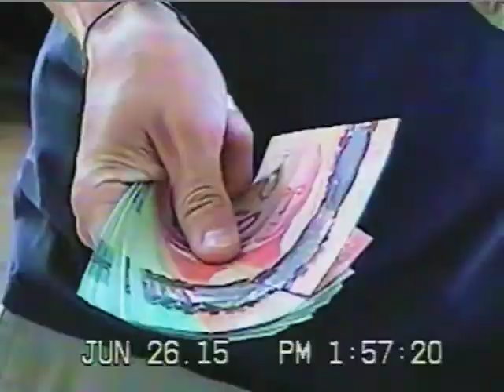Arthabaska - Maxime Aubert Leblanc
Un film de skateboard de Victoriaville.

Pour supporter la scène de skate locale, achetez le DVD d'Arthabaska (Tous les profits vont dans notre skatepark DIY)

Edit par Philippe Moreau